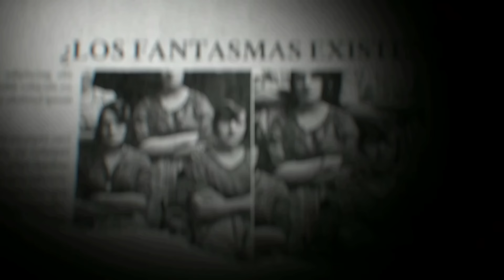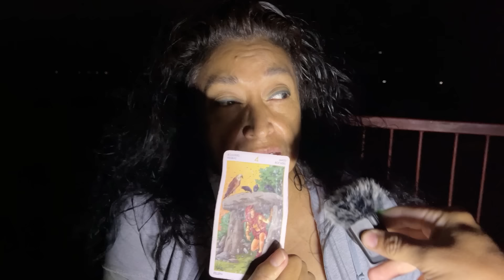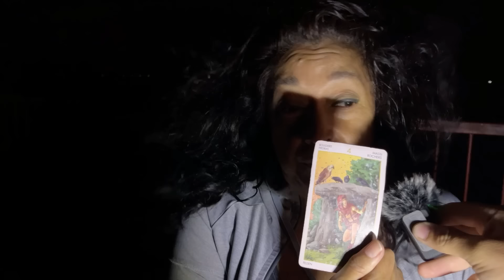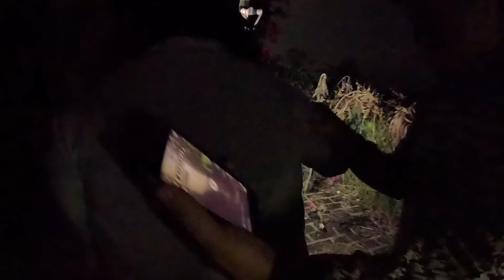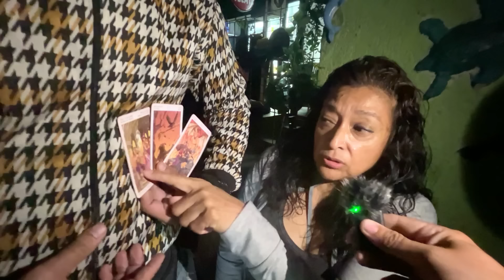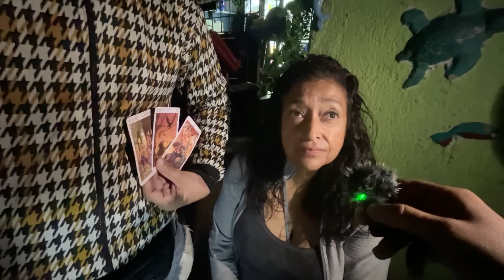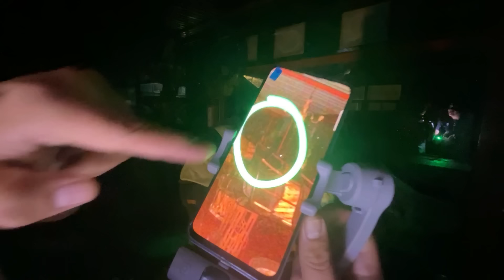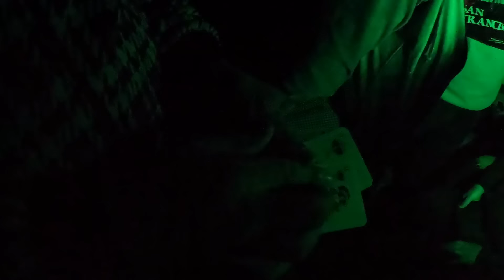Una Bruja Casi Se lleva A Yadira. ¡Nos Atacan En El Mirador de La Barranca!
Entre la tormenta y las manidestaciones. nuestra amiga se encuentra en peligro tras ser atacada por una bruja